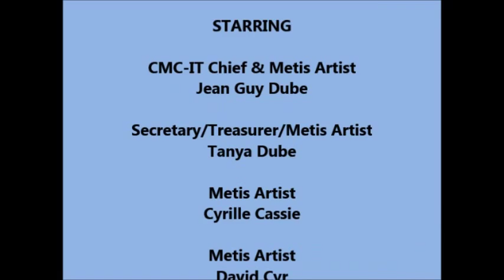Canadian Metis Council - Intertribal School of Arts and Crafts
The Canadian Metis Council - Intertribal School of Arts and Crafts is located in New Brunswick, Canada. The School's staff are all Metis people. Our goal is to teach our culture to our young generation and to those who wish to learn. We believe in recycling everthing we can. As you can see in our video all the crafts made were all done from recycling wood, feathers, bones, hides, etc... There is no limit as to what we can do and what we can teach. We have many artistes we support. Only a few are shown in this video.We will be offering courses in the near future. Please let us know of what you think about our video.